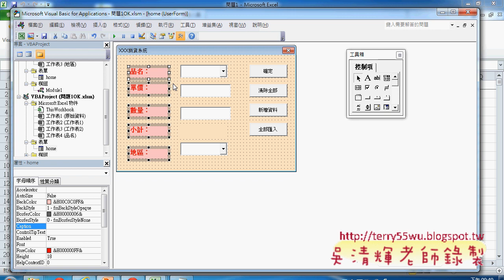11 表單如何對齊與設定密碼東吳EXCEL VBA 吳老師